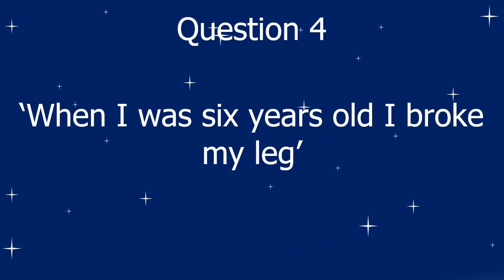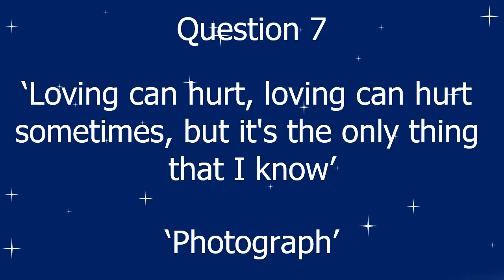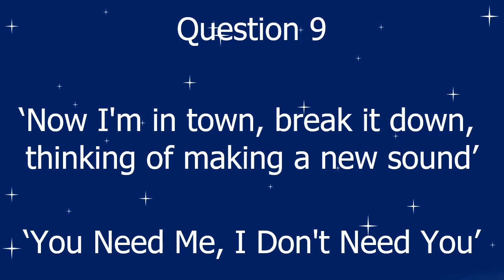Ed Sheeran Opening Lines Quiz, with answers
Ed Sheeran lyrics quiz, with answers. Quiz your mates!